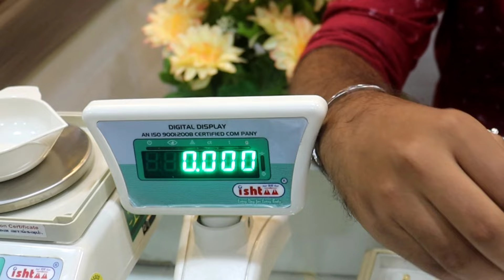Traditional Silver payal designs price|anklet|KOLUSU design price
silver kolusu designs
silver payal designs
Gold designs
gold chain designs
916 gold
24 carat
gold designs channel
gold business
gold buy
gold savings
gold saving tips
how to gold savings tips tamil
how to gold earrings tips in tamil
gold jewellery tips
gold jewellery designs
Gold joker designs
gold chits
how to gold chits in tamil
latest Silver KOLUSU design
latest silver chain designs
silver Anklet designs
silver rate